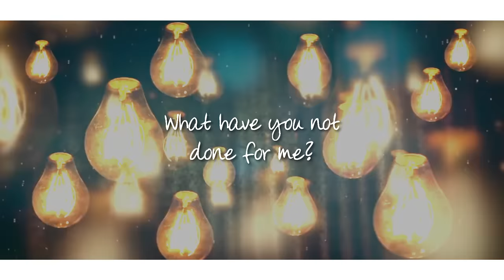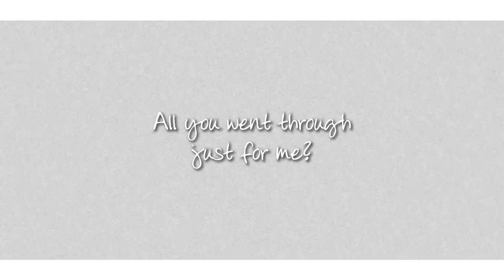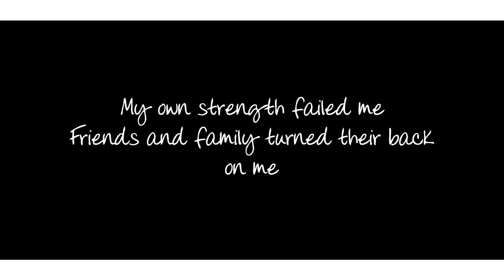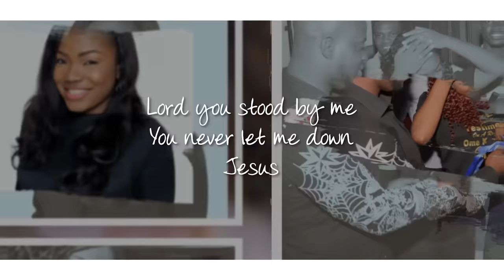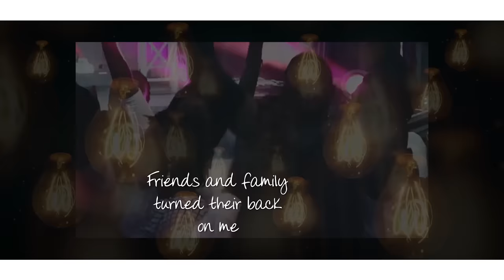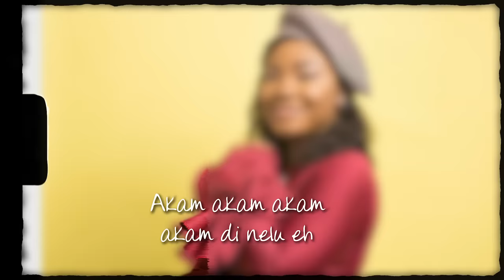Mercy Chinwo - Akamdinelu (Lyrics)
EeZee Conceptz presents "Akamdinelu" by Mercy Chinwo.
We wish Mercy MM1 a very Happy Birthday and many more fulfilling years to come. We love you!

LYRICS:
Jesus Akamdinelu eh
Jesus Ikperemdinala
What have You not done me o
Lord I'm grateful
Lord I'm grateful

What have You not done me?
I cannot imagine
All You went through just for me
Where would I be without You?
There's no me without You

Jesus Akamdinelu eh
(Jesus My hands are lifted)
Jesus Ikperemdinala
(Jesus My knees are on the floor)
Jesus Akamdinelu eh
Jesus Ikperemdinala
Akamdinelu Akamdinelu eh
(My hands are lifted, My hands are lifted)
For all that You've done for me
Ikperemdinala
(My knees are on the floor)

My own strenght failed me
Friends and family turned their back on me
Lord You stood by me
You never let me down
My own strenght failed me Friends and family turned their back on me

Jesus Akamdinelu eh
Jesus Ikperemdinala
Jesus Akamdinelu eh
Jesus Ikperemdinala

Jesus Akamdinelu eh
Jesus Ikperemdinala
Jesus Akamdinelu eh
Jesus Ikperemdinala

Imagine me living life without You
Everything is incomplete without You
Life makes no sense without You
Ikperemdinala eh
Ikperemdinala eh My own strenght failed me Friends and family turned their back on me Lord
You stood by me

Akam Akam Akamdinelu eh
For all You have done for me
Ikperemdinala eh
Ikperemdinala eh
Akamdinelu eh
Akamdinelu eh
Ikperemdinala eh